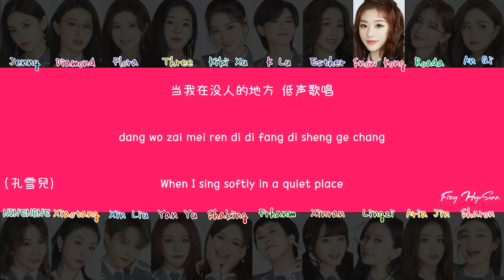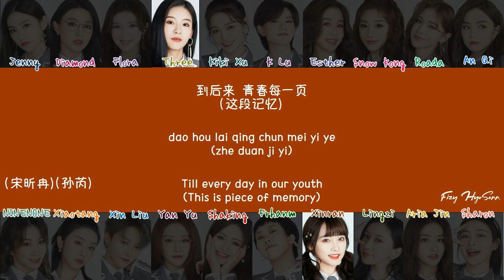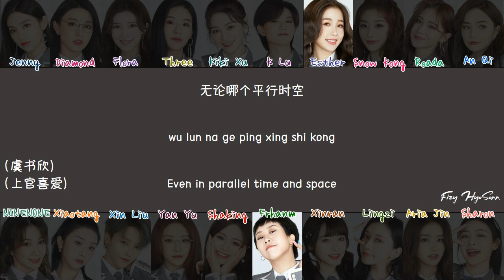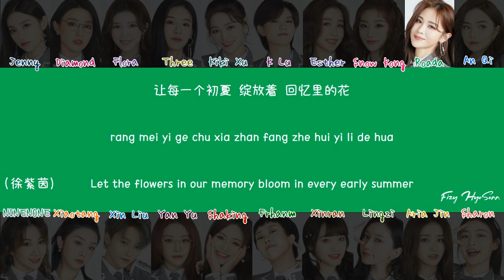YOUTH WITH YOU 2 (青春有你2) - Promise (Chin|Pin|Eng Lyrics/歌词)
Credit: @lorloretta_ + swedish berry

Chinese/中文：Youth with you (IQIYI)
Pinyin/拼音：Fizy HyoSonn
English/英语：Youth with you (IQIYI ITNL APP) + Fizy HyoSonn

Members:
1. Jenny Zeng (曾可妮)
2. Diamond (戴萌)
3. Flora Dai (戴燕妮)
4. Three (孙芮)
5. Kiki Xu (许佳琪)
6. K Lu (陆柯燃)
7. Esther Yu (虞书欣)
8. Snow Kong (孔雪兒)
9. Roada Xu (徐紫茵)
10. Babymonster An (安崎)
11. NINEONE (乃萬)
12. Xiaotang Zhang (趙小棠)
13. Xin Liu (刘雨昕)
14. Yan Yu (喻言)
15. Shaking (谢可寅)
16. Frhanm Shangguan (上官喜爱)
17. Xinran Song (宋昕冉)
18. Lingzi Liu (刘令姿)
19. Aria Jin (金子涵)
20. Sharon Wang (王承渲)